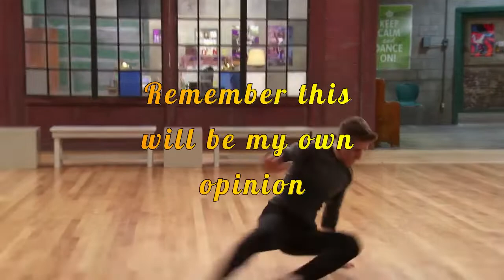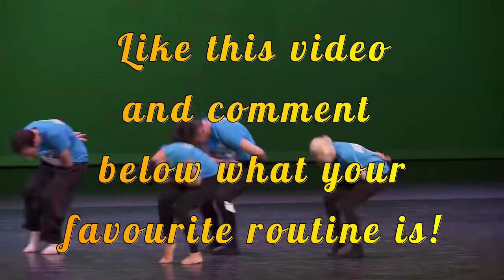Ranking TNS mid-season dances- Season 8 spoiler in this video!!!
The full dances are below